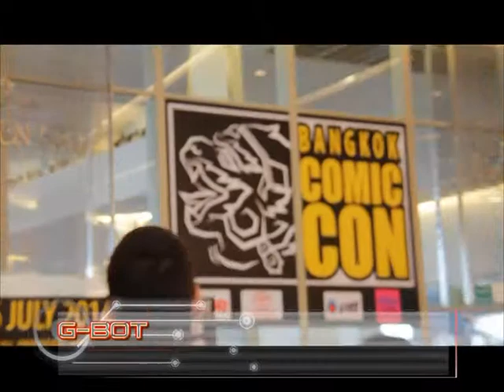G-Things : รายการวาไรตี้เพื่อคอเกมส์ EP.03 (2/3) Razer Adaro in-ears หูฟังจิ๋วแต่แจ๋ว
EP.3 : Part.2
Razer Adaro in-ears หูฟังจิ๋วแต่แจ๋ว

รวบรวมสาระและข่าว Game & Gadget แบบอัพเดตก่อนใคร พร้อมด้วยรีวิวเกมส์ใหม่สุดฮิตติดกระแส และเทคนิคการเล่นระดับมืออาชีพ ส่งตรงถึงหน้าจอคุณแบบไม่ตกเทรนด์ ที่นี่นี่เดียว

ออกอากาศทางช่อง GenC TV
ทุกวัน ศุกร์ เวลา 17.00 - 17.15 น.
รีรัน จันทร์ เวลา 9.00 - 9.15 น และ 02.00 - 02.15 น.
อาทิตย์ เวลา 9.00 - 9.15 น